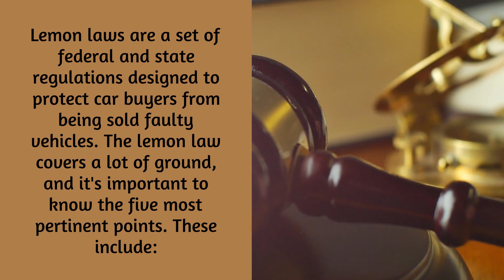McMillan Law Group | Top Lemon Lawyer in San Diego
4655 Cass St, San Diego, CA 92109, United States

DESCRIPTION -
McMillan Law Group is a consumer advocacy law firm representing consumers in California Lemon Law matters.

With extensive knowledge of the state of California lemon laws, our firm will take a solid approach towards the case, and can help resolve complex lemon law issues - giving clients the recovery that they deserve in their lemon law claim.

What separates the lemon law lawyer San Diego CA from other firms in these areas of lemon law firm is that from the outset, you speak with an attorney experienced in the areas of Lemon Law San Diego.

Julian McMillan is a lemon law attorney San Diego with a proven track record of success in San Diego CA.